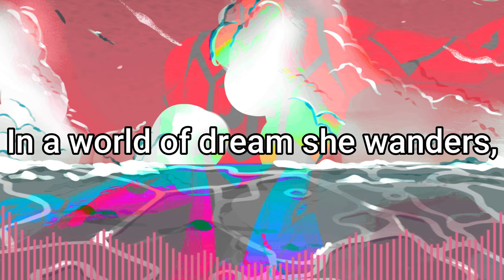The Path to Her Saviour - Sherry Aweber's Story™ (Ft. Hatsune Miku) [Preview]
Yep... it is what it looks like!

Original Vocals: Yudamuda
Mixing & Mastering: Magnum Opus
Vocal arrangement & lyric: Schianovus & JosephniteFlyer
Hatsune Miku Vocaloid Tuner: Vocamix

✱ Featured: Hatsune Miku x Sherry Aweber's Story (Unofficial Collab)